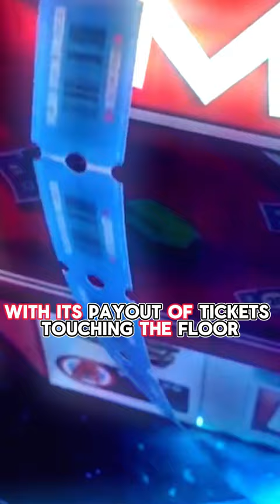Arcade Investment: Fun & Profit!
In this video I show this person using a certain trick in slot machines that seems to make the coins flood out of the machine, let me know what you think this trick is or if its just a lucky charm gone lucky! :D
Make sure to sub if you want to see more arcadelishous moments :D